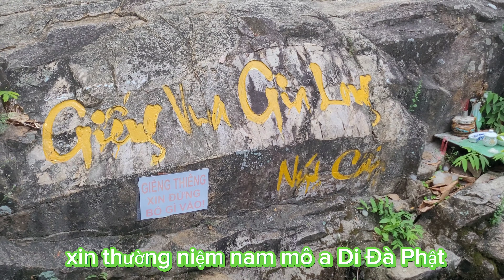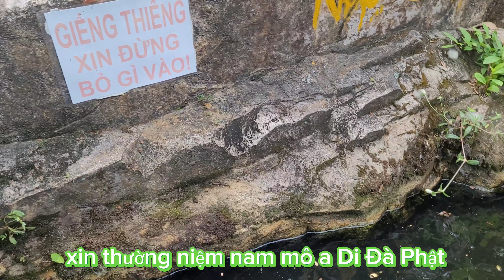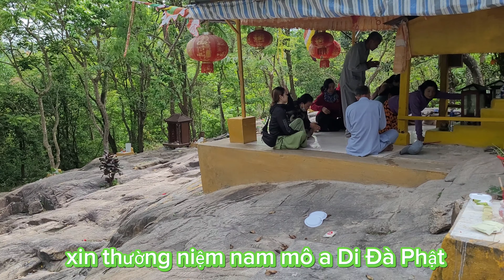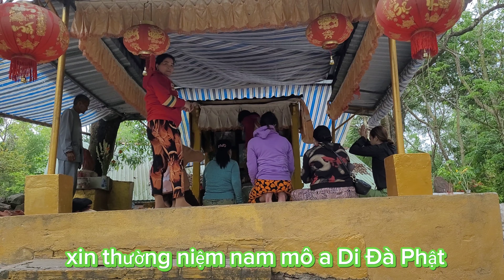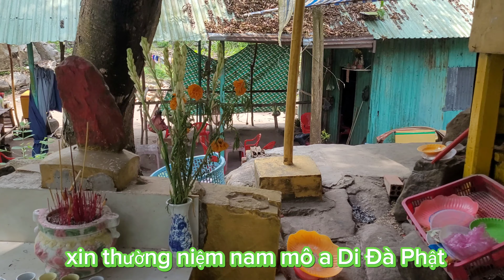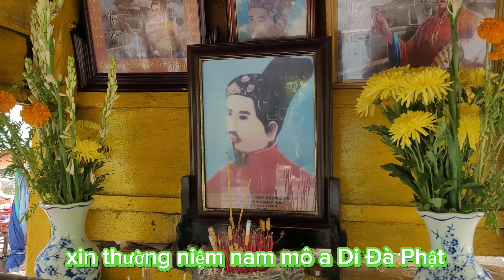khám phá điện vua gia Long ở núi ông cấm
nay hiền đi kính viếng điện vua gia Long nơi thiên cấm Sơn, và quay cho quý vị xem sau này quý vị đến viếng một lần cho biết nhé nếu không biết cứ liên hệ cho hiền hiền chỉ cho quý vị đến đó